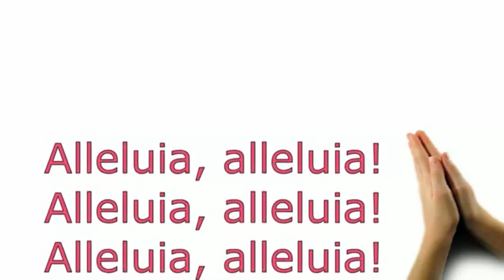Alleluia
Shortened Alleluia